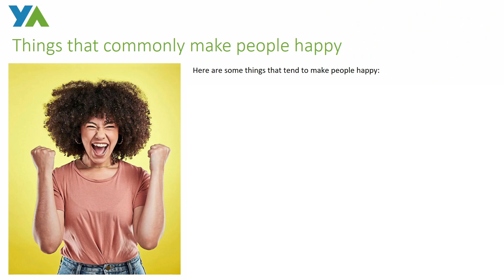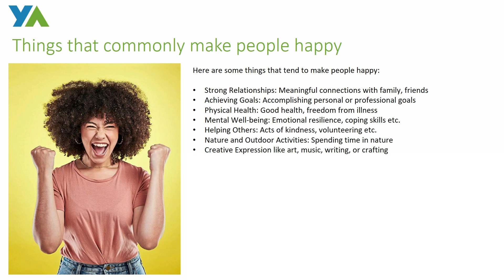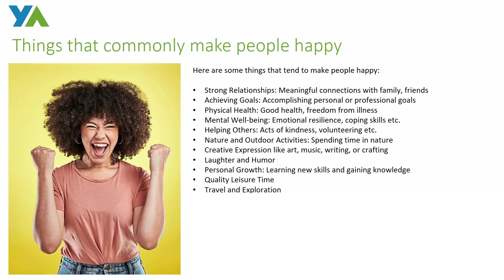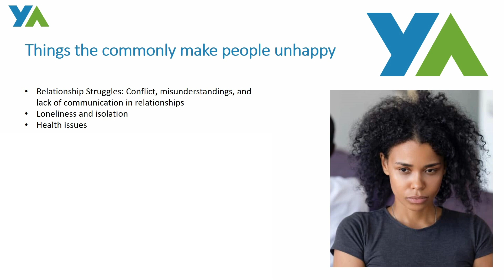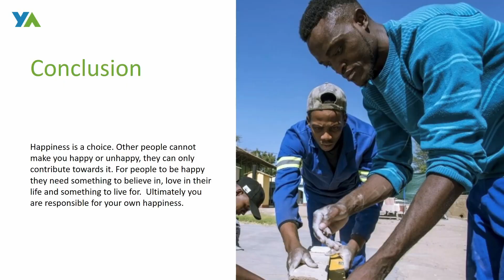YA Life Skills - Happiness and Unhappiness